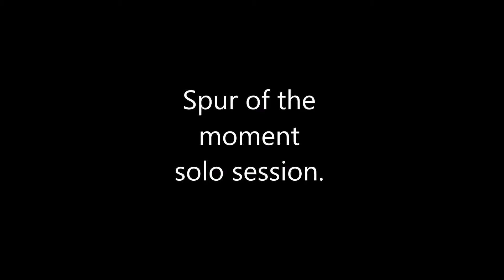Fossil gravity 250: 4s before sunset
Fossil Gravity 250, Dalprop tri's 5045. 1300mAh 4s andlate evening sunshine.

Last minute solo session..perfect for clearing the mind.

Drop me a comment with any flying tips also. Every session I am learning.